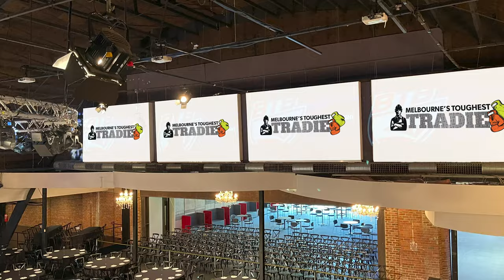Melbourne's Toughest Tradie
Melbourne's Toughest Tradie is the ultimate opportunity to experience the thrill, excitement and adrenaline of boxing in a safe professional environment.